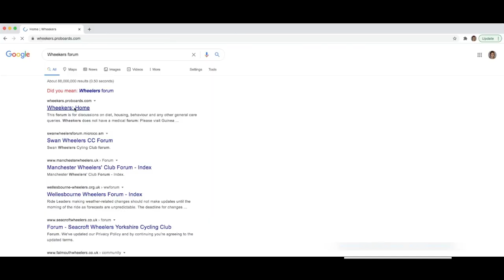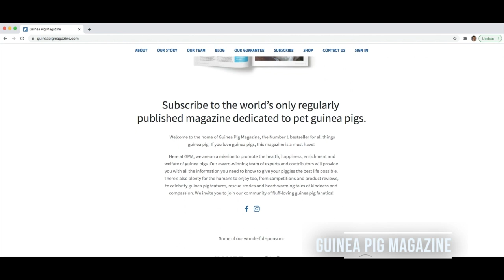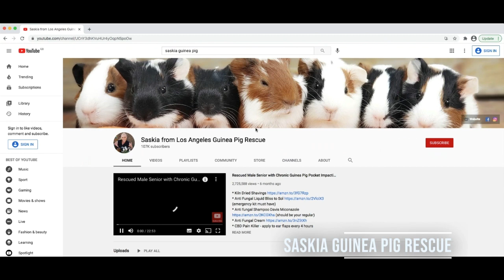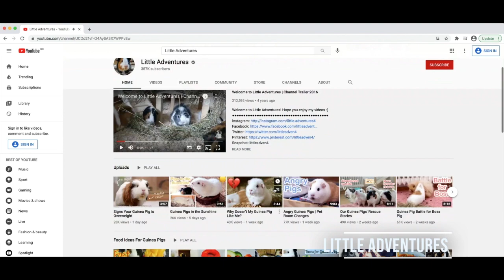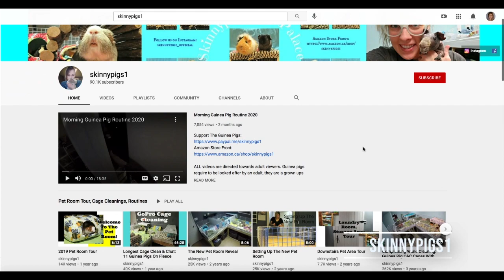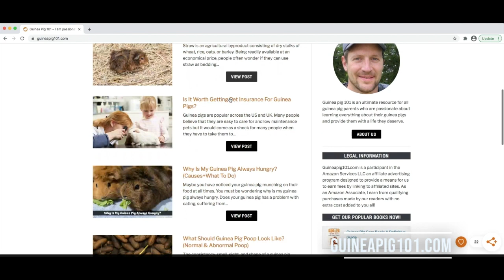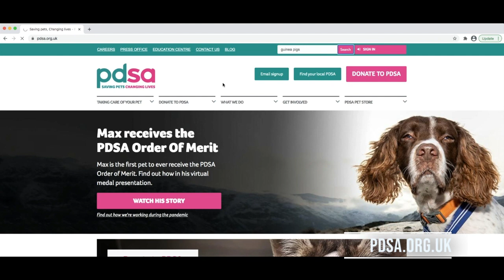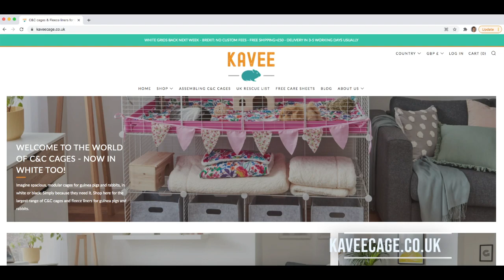Where to Find the Best Information about Guinea Pigs?!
As a guinea pig owner, it can be really challenging to find the right information to care for your guinea pigs! In this video, Sam takes you through the best sources of information there is out there.

Kavee is a social mission company, hiring disabled workers. Your orders support their livelihood!